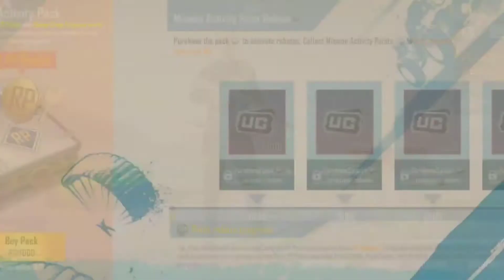RP M11 Full Maxx..😱😱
BGMI M11 Royal Pass Full Maxx RP